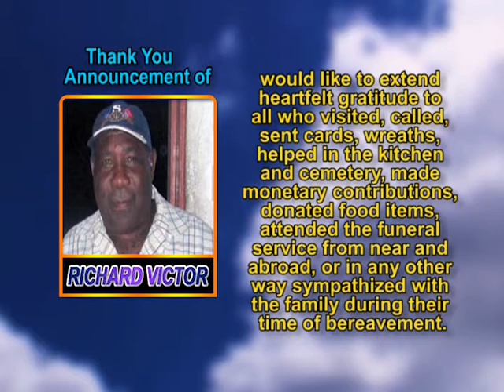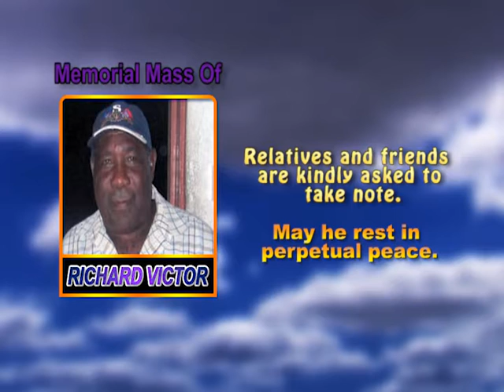Richard Victor thank you mass